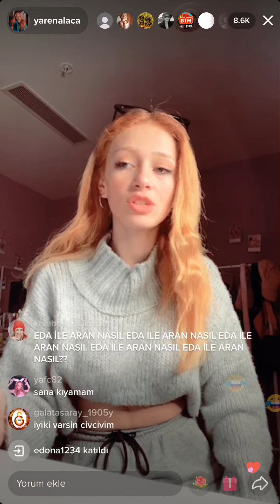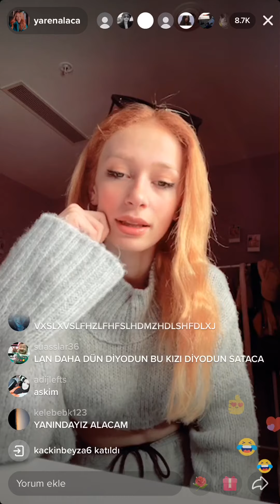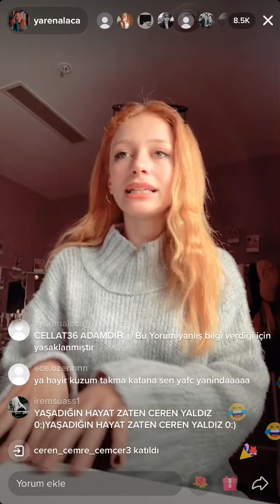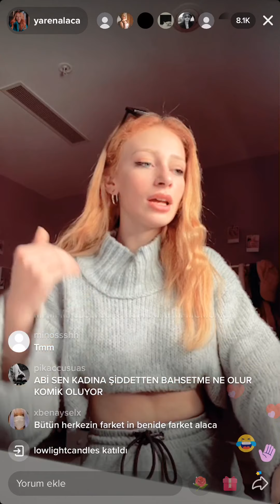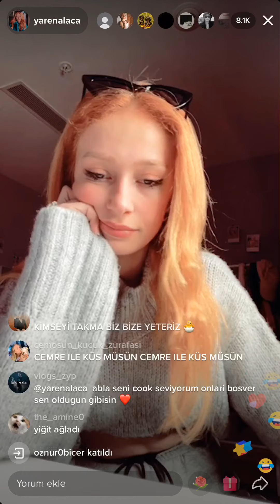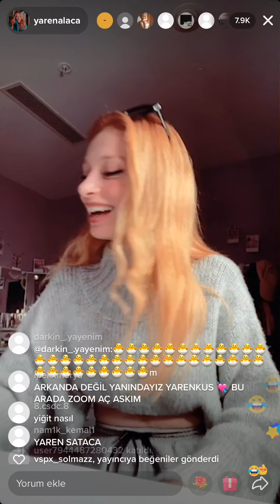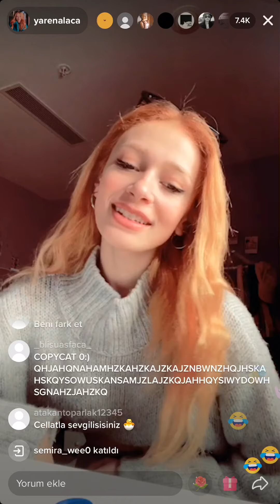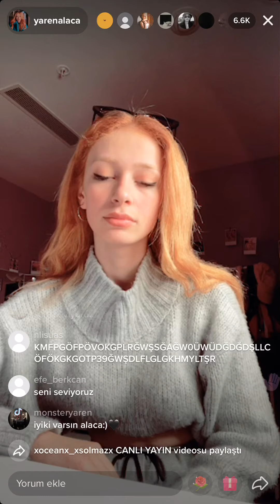Yaren Alaca - tiktok canlı yayın olaylar hakkında - part 2 07.01.2021